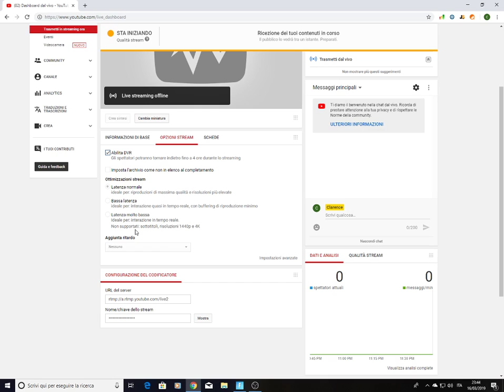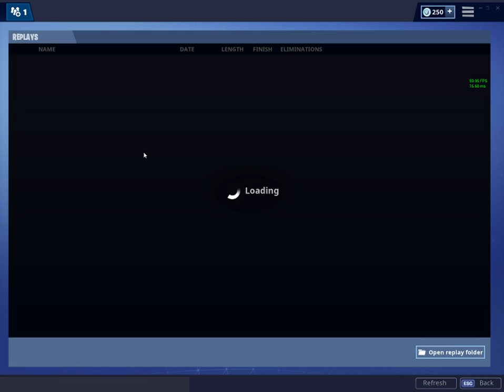Live stream di Clarence